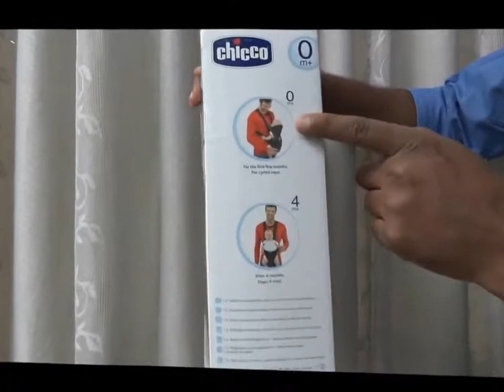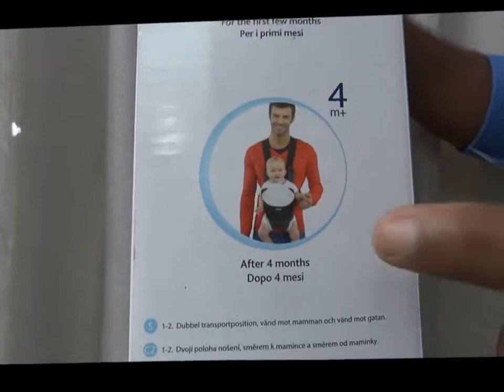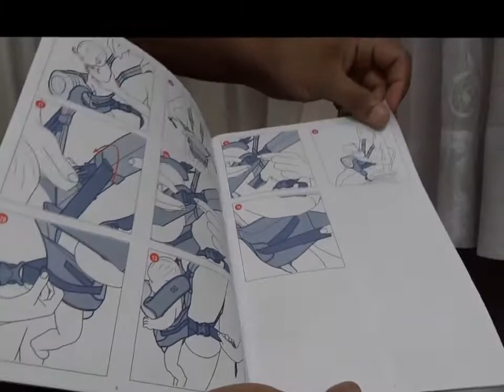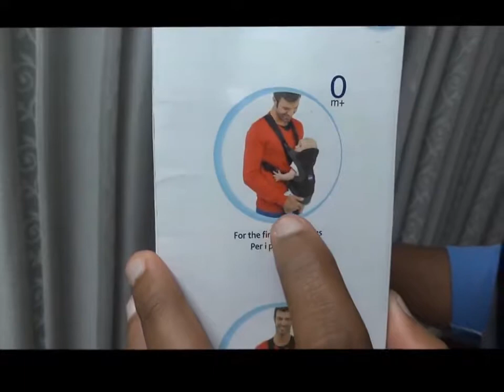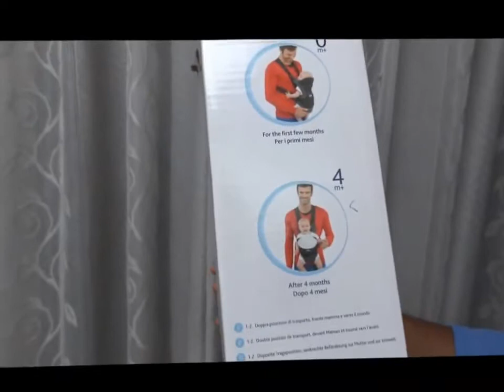Baby Carrier in Pakistan 0343-1115773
Reliable and Easy to Handle.
Comfortable Baby Carrier in Pakistan
Multiple ways to carry your Baby